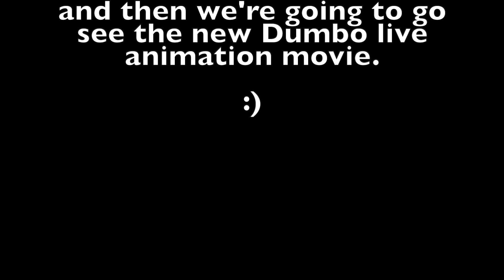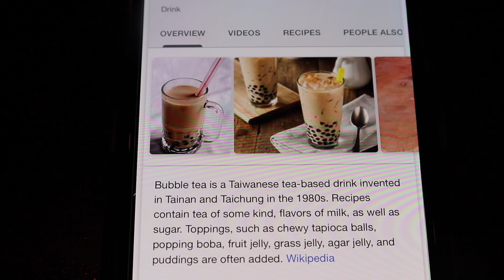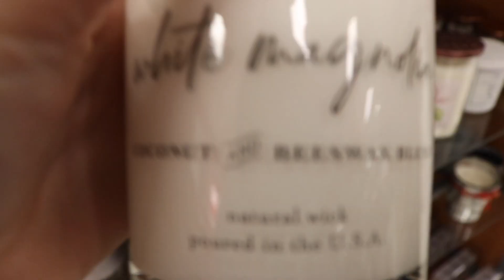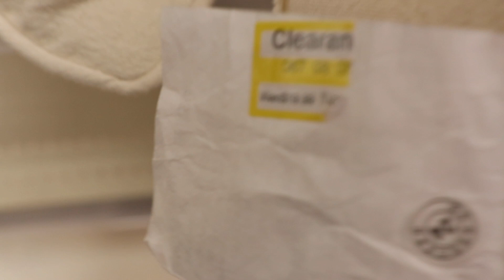Bubble Tea is NOT good